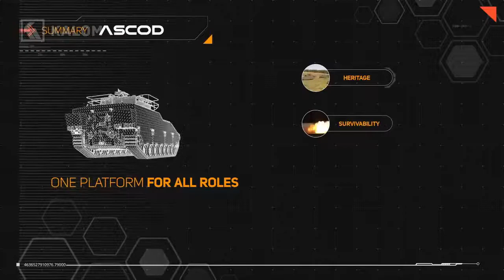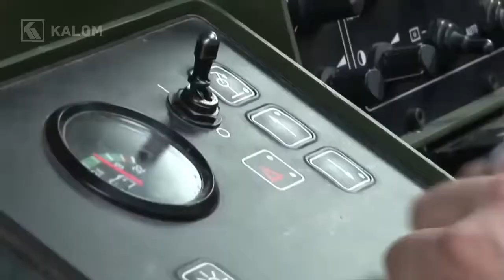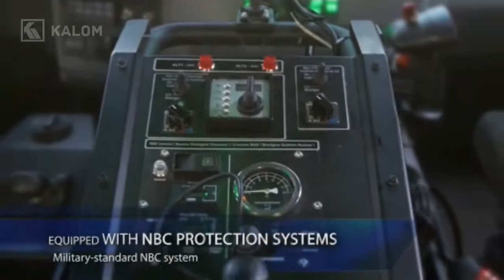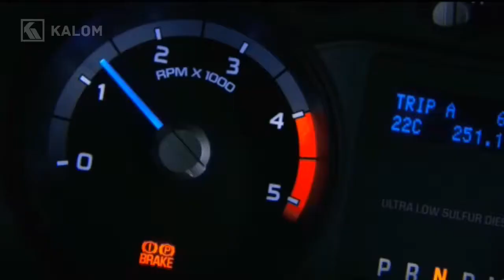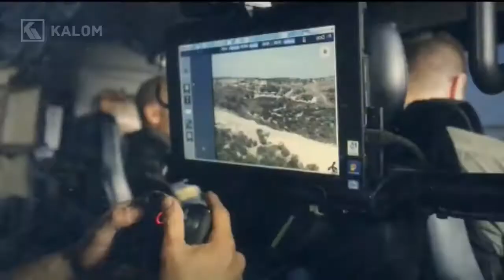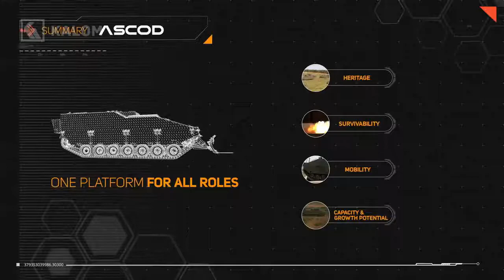Super Military Equipment, Armored Fighting Vehicles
Military Armored Fighting Vehicles, Combat Tanks and Artillery Systems. Land warfare still dominates the battlefield today and its components are critical keys to securing the victory on the.

Great idea for the German military. The Wiesel Armoured Weapons Carrier (AWC) is a German light air-transportable armoured fighting vehicle, more specifically a lightly armoured weapons carrier..

The Turkish Military unveiled a new deadly Armored Combat Military Vehicle which will help grow Turkish military power. The ACV-30 Platform has increased power pack performanceand an improved.